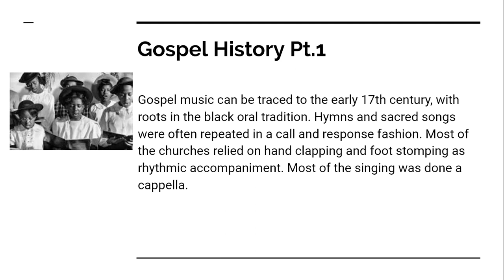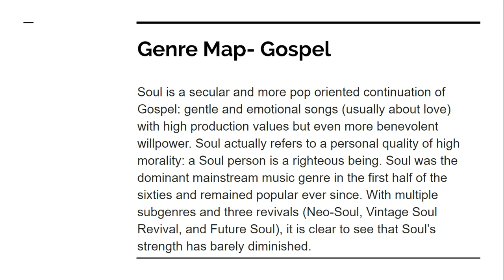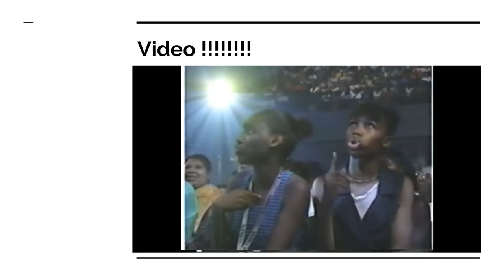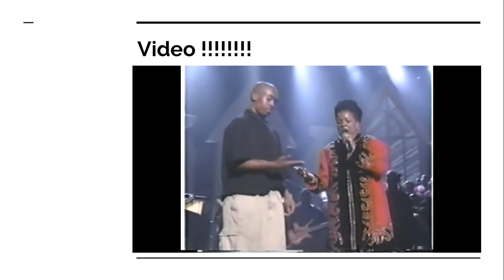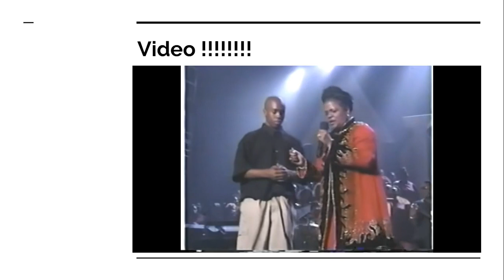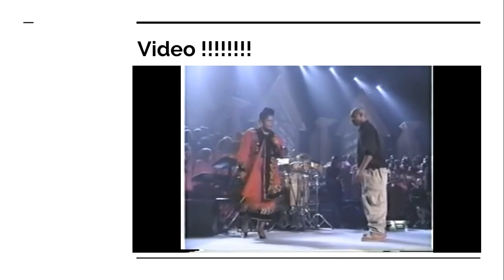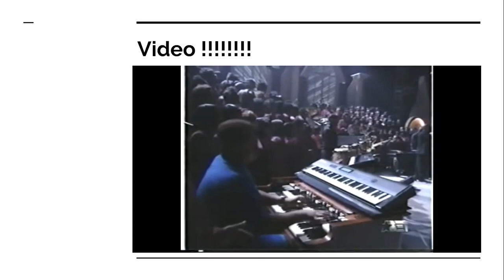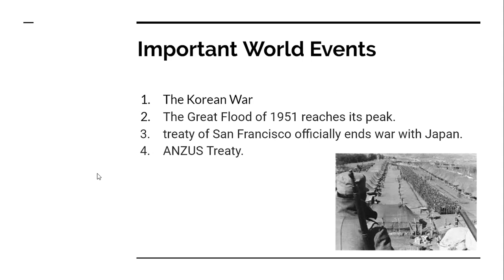Band: Treneisha Baker Past Generation Genre Slides